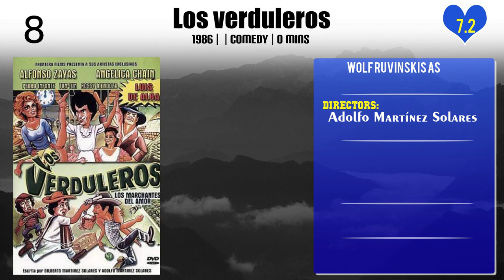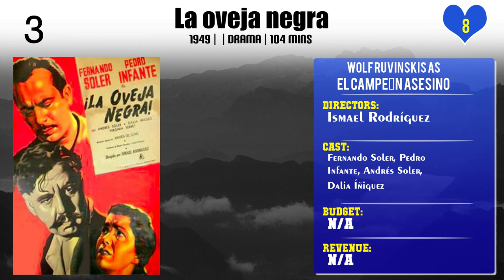Wolf Ruvinskis Top 10 Movies of Wolf Ruvinskis| Best 10 Movies of Wolf Ruvinskis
Top 10 Movies of Wolf Ruvinskis

Find the list of top 10 and best movies by Wolf Ruvinskis
El medallón del crimen
Los tres mosqueteros y medio
Los verduleros
The Man without a Face
Reportaje
El patrullero 777
El señor doctor
La oveja negra
La vida no vale nada
El señor fotógrafo

Pl. Comment down your favorite movie of Wolf Ruvinskis